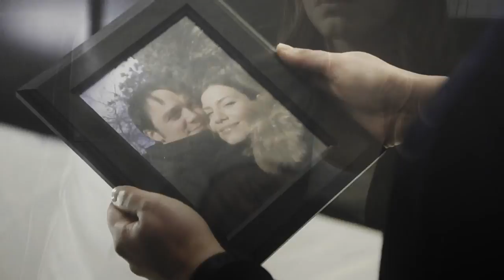Patrick & Nadine (M'aimerais-tu Pareil?)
*J’ai fait ce montage pendant l’été 2017, bien avant d’apprendre la mort de Nadine lors de l’épisode du 16 octobre 😭*

Petit montage sur mon couple québécois préféré ! 💜

Chanson : M'aimerais-tu Pareil?
Artiste: 2Frères

Émission : District 31